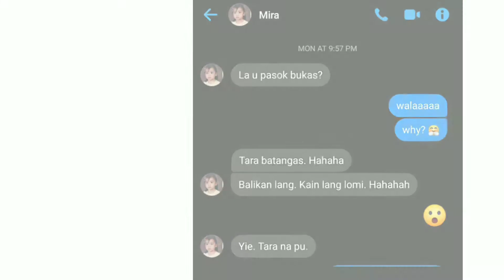LOMIKING LIPA, BATANGAS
April 9 Holiday? Basta walang pasok niyan 😂 May tropa ka bang G sa biglaang aya? Basta biglaan hindi yan drawingggg. Owrayt!